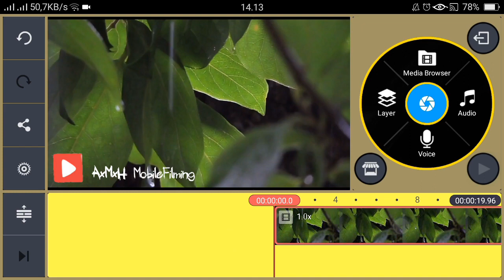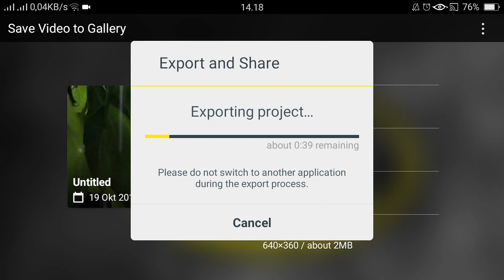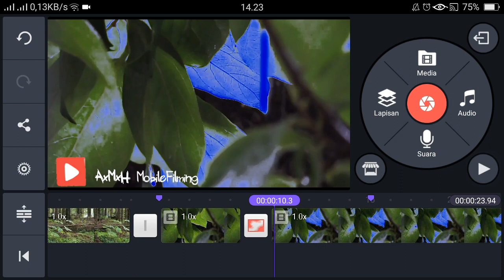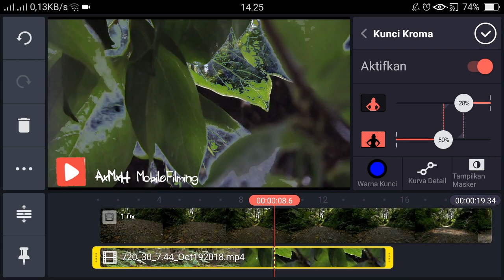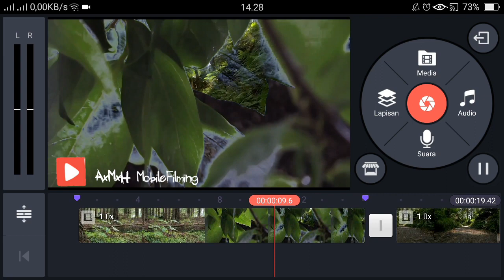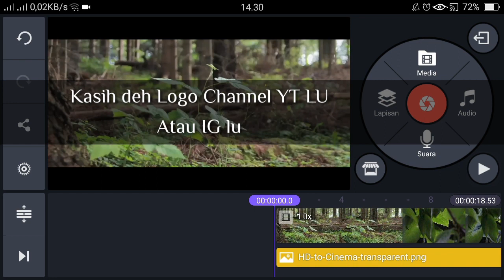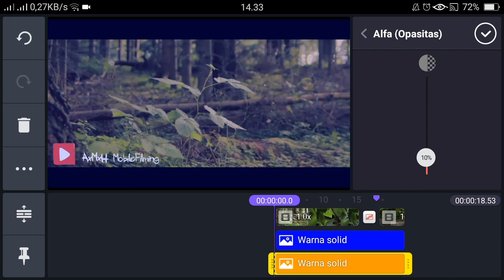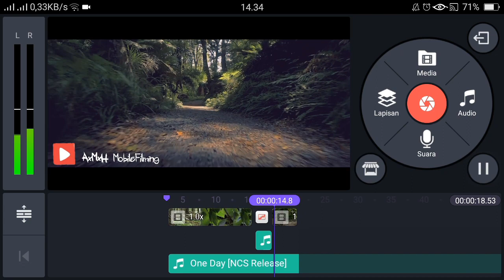Double Exposure And Cinematic Colour Grading / Tutorial KineMaster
link kinemaster

tutorial kali ini adalah double exposure with lumafade transisi 😆 . begitu sih orang luar nyebutnya atau apalah
biasanya video kayak gini di edit melalui aplikasi berbasis pc. premiere pro . Ae . final cut pro x
tapi tidak kali ini
editan video ini awalnya terinspirasi dari jr alli samkolder dan ryan nanggle
tapi gua gak nyerah gitu aja gua mikir keras untuk membuatnya . alhamdulilah walau sedikit2 mirip
gua bisa berbagi sama kalian
kalo ada yang kurang paham bisa komentar di kolom yah
video ini gua dedikasikan untuk anak gue

suport terus channel amatir ini biar bisa berbagi tutorial seputar editing kinmaster atau aplikasi android lain nya .. obrigado 😊

backsound by ncs